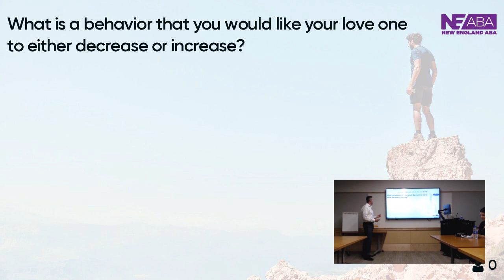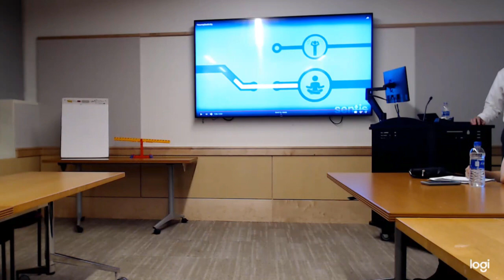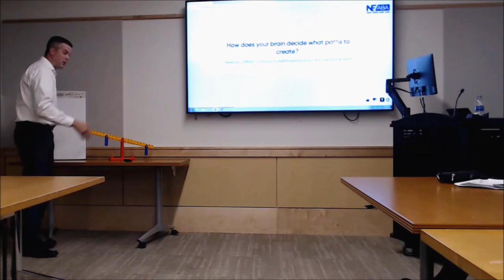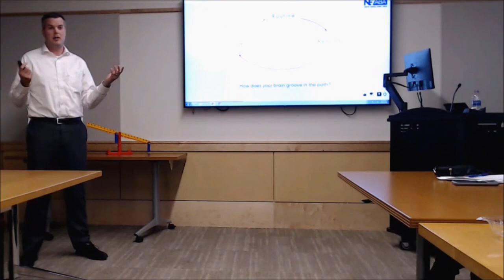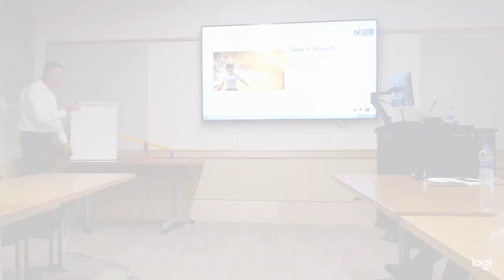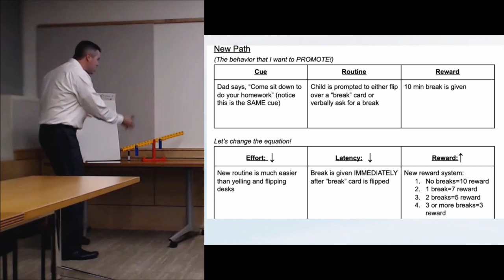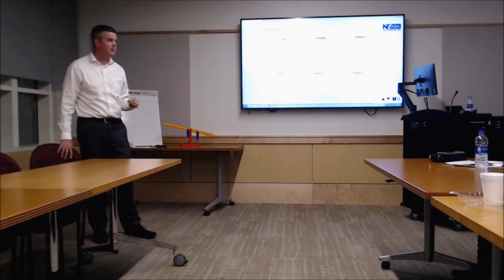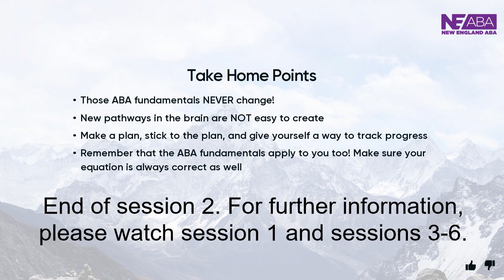Everyday ABA Session 2: Promoting Lasting Behavior Change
Part 2 of a series on using applied behavior analysis (ABA) to help loved ones with autism adjust to everyday life. This video is part of a series, please watch video 1 before watching this video.

To download the behavior analysis (effort, latency, reward) worksheet featured in the video,